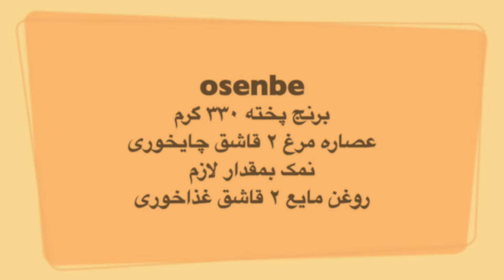osenbe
با برنج پخته که مانده میتونید اوسنبه درست کنید